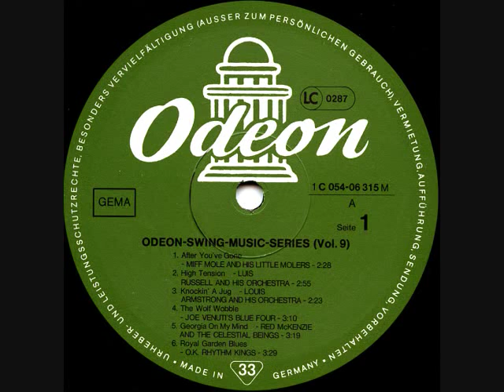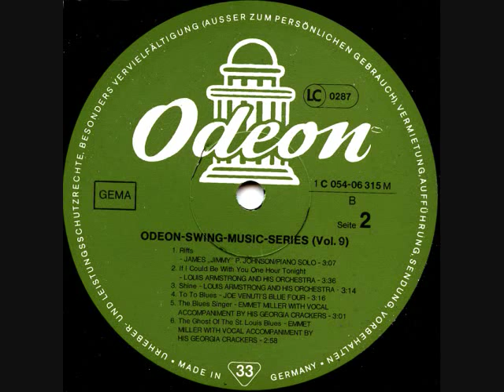Louis Armstrong - Knockin' A Jug - New York, 05.03. 1929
Drums - Joseph "Kaiser" Marshall;
Guitar - Eddie Lang;
Piano - Joe Sullivan;
Saxophone [Tenor] - Happy Cauldwell;
Trombone - Jack Teagarden;
Trumpet - Louis Armstrong;
Written By - Eddie Condon;
Written-By - Armstrong;
New York, 5 March, 1929
Matrix - S 401689-B

Aside from wonderful music, also ground breaking as one of the earliest Afro American/white recordings. And Teagarden was part Native American too. And Eddie Lang Italian!